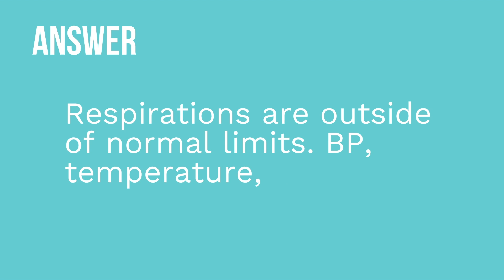Pediatric Assessment, Vital Signs, and Pain - Pediatric Nursing - Principles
Meris covers key components of a pediatric assessment, expected vital sign ranges for infants and children, and pediatric pain scales.

Our Pediatric Nursing video tutorial series is taught by Meris Shuwarger, BSN, RN, CEN, TCRN, and intended to help RN and PN nursing students study for your nursing school exams, including the ATI, HESI and NCLEX.

0:00 What to Expect
0:24 Pediatric Assessment
0:34 General Survey
0:47 Health History
1:04 Birth History
1:30 Immunization Status
1:49 Order of Vital Signs
3:55 Anthropometric Data
5:21 Vital Sign Ranges
7:19 Pain Assessment
7:46 Cries Scale
7:59 FLACC Scale
8:13 Faces Scale
8:36 Oucher/ Numeric Scale
9:25 Quiz Time!

Comments? Suggestions? Please share! We strive to review and consider all your feedback to inform our future videos and other study resources. 🙂

🚨Head over to our interactive study guide and index ANYTIME and find out exactly which card we’re referencing.

🚨 Our BFCM Sale is LIVE! 🚨 We’re giving you the ultimate deal to level up your nursing journey!
✨ Grab the Comprehensive Nursing Collection - complete with EVERYTHING you need to succeed, plus some amazing perks! FREE Nursing School Study Planner, a YEAR of Level Up RN Membership, AND Flashables - NCLEX Edition (our signature flashcard content in an on-the-go digital format with guided, personalized learning and progress tracking!) 🤩 That's over $600 in savings—the ultimate deal to set you up for success from day one to NCLEX triumph! 🌟
🔗 Snag your bundle now and start leveling up
You also won't want to miss the chance to get 20% all digital products and lock in those prices for the life of your subscription and so much more!
🆓 shipping on flashcards! 🌍 International Shipping! All Sales Final. While supplies last.